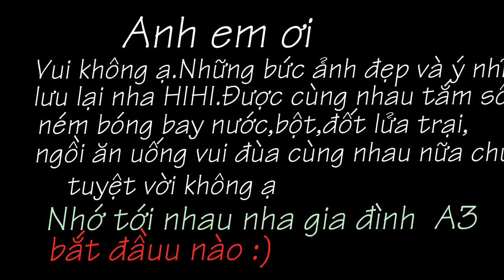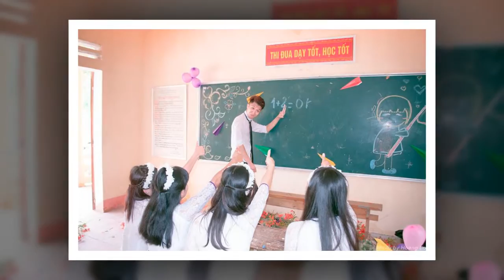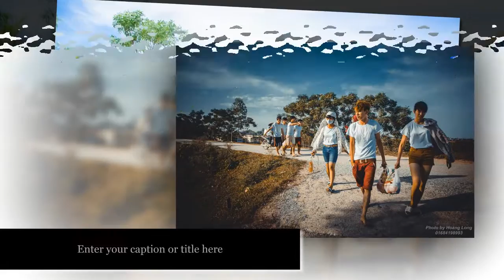A3 Trần Thị Dung